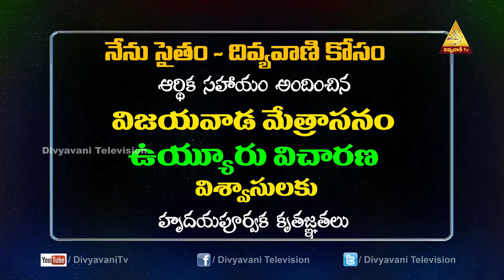NENU SAITHAM | VUYYURU